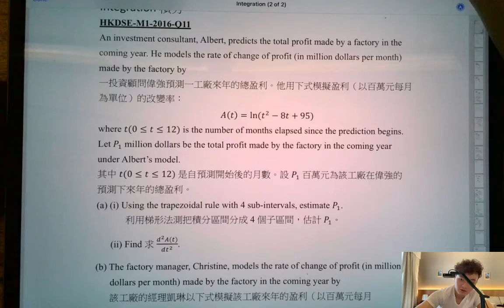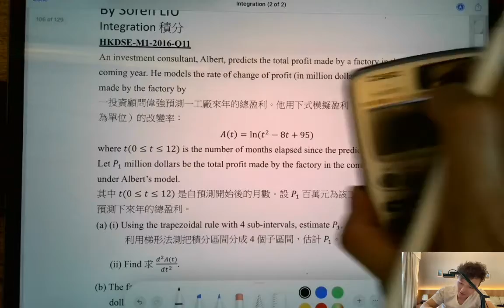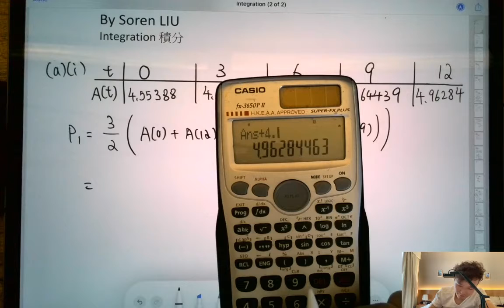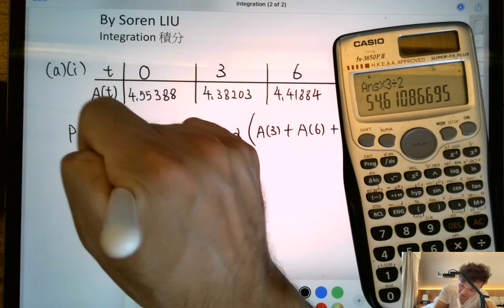DSE 數學 | HKDSE-M1-2016-Q11(a)(i)